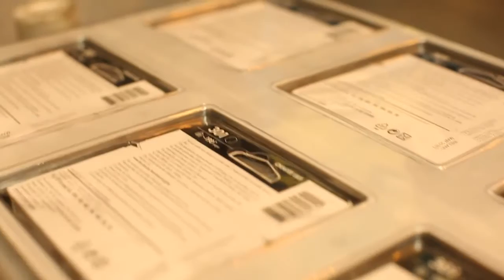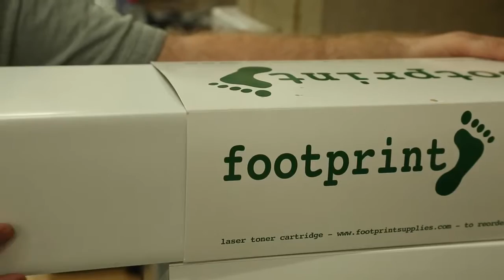Westcoast Logistics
We distribute some of the best-known global IT brands to resellers, retailers and other organisations in UK, the Republic of Ireland and mainland Europe. We’re known for our relentless pursuit of excellence when it comes to serving our customers.